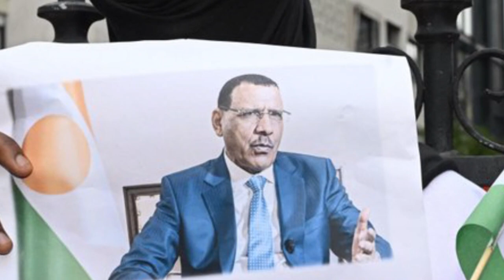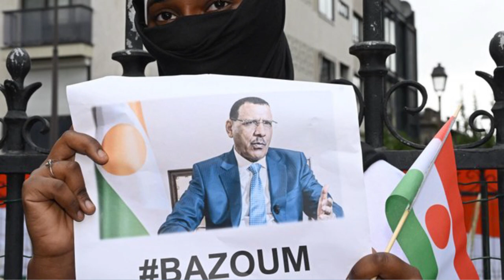ECOWAS ACTIVATES MILITARY FORCE AGAINST NIGER JUNTA